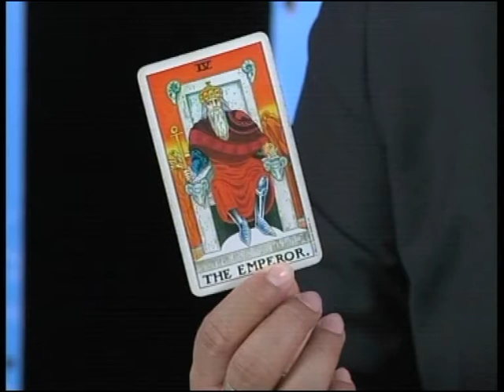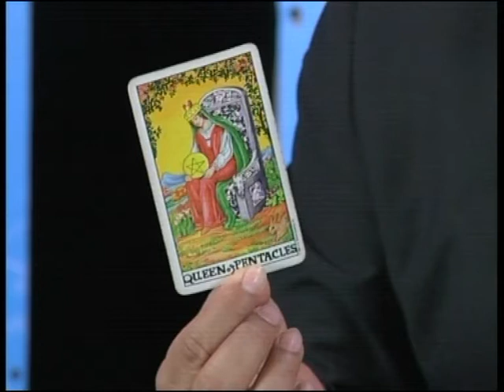พราวพยากรณ์ ผ่าดวงศิลปิน "มีนา ราศีมีน"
วันนี้เราจะมาผ่าดวง "มีนา ราศีมีน"  ในช่วงนี้ได้ปล่อย 2 ซิงเกิ้ลเพลงใหม่ล่าสุด "ดวงตะวันมันสูงโพด และ "ยิ่งหนาวยิ่งเหงา" ดวงในช่วงนี้จะเป็นอย่างไรไปฟังกันเลยจ้าาา